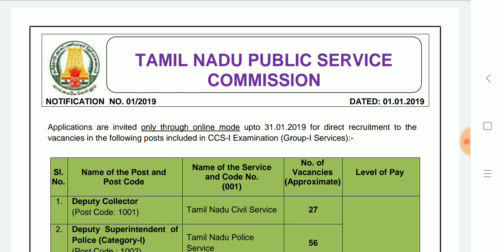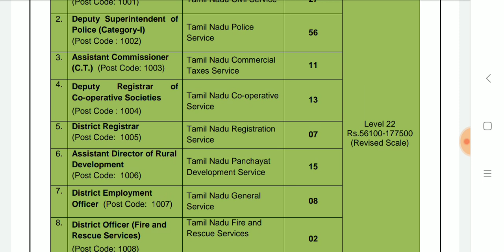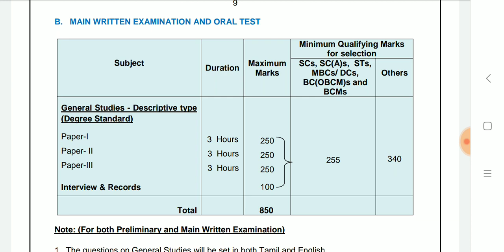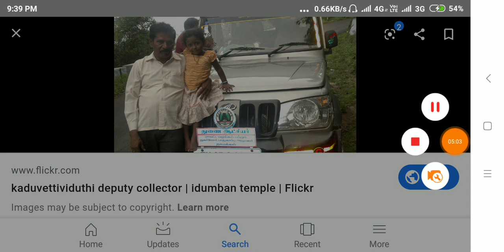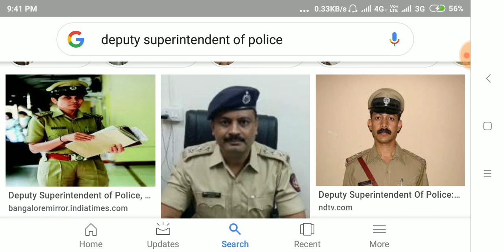Tnpsc Group 1 Motivation 2020.